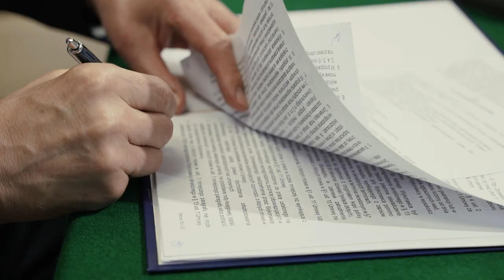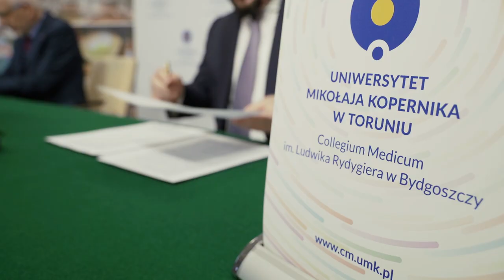Podpisanie umowy na rozbudowę Szpitala Uniwersyteckiego nr 2 im. dr. Jana Biziela w Bydgoszczy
W dniu 15 kwietnia 2021r. o godz. 10:00 nastąpiło uroczyste podpisanie umowy pomiędzy Uniwersytetem Mikołaja Kopernika w Toruniu Collegium Medicum im. Ludwika Rydygiera w Bydgoszczy, a Wykonawcą- konsorcjum firm ALSTAL GRUPA Budowlana sp.z o.o.s.k. oraz ALSTAL Investment sp.z o.o.s.k. na realizację robót budowlanych  pod nazwą: Budowa budynku przeznaczonego na cele medyczne oraz lądowiska wyniesionego dla śmigłowców LPR realizowanych w ramach inwestycji pn. „Wieloletni program medyczny – rozbudowa i modernizacja Szpitala Uniwersyteckiego nr 2 im. dr. Jana Biziela w Bydgoszczy”.
W imieniu Uniwersytetu umowę podpisał  JM Rektor prof. dr hab. Andrzej Sokala.

Inwestycja o wartości ponad 162 mln złotych zakłada budowę nowego budynku szpitala z lądowiskiem dla śmigłowców LPR, przebudowę części istniejącego budynku  oraz modernizację i adaptację części istniejącego budynku w celu połączenia z projektowaną rozbudową.

W nowym budynku umiejscowione zostaną:

•           Oddział Anestezjologii i Intensywnej Terapii, Blok Operacyjny,

•           Dział Sterylizacji i Dezynfekcji,

•           Klinika Hematologii  i Chorób Rozrostowych Układu Krwiotwórczego,

•           Klinika Foniatrii i Audiologii  z Oddziałem Otolaryngologii i Onkologii Laryngologicznej z

           Pododdziałem Chirurgii Szczękowej,.

•           Oddział Kliniczny Rehabilitacji.

Zakończenie realizacji zadania  zaplanowano na koniec 2023 roku .

Realizację „Wieloletniego programu medycznego – rozbudowa i modernizacja Szpitala Uniwersyteckiego nr 2 im. dr. Jana Biziela w Bydgoszczy” o wartości kosztorysowej 376 607 tys. złotych , w ramach którego m.in. powstanie nowy budynek ,zaplanowano na lata 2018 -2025.Rozwój Szpitala możliwy jest dzięki wsparciu finansowemu Ministerstwa Zdrowia, które na inwestycję planuje przeznaczyć 348 752 tys. złotych. Pozostałe 26 535 tys. złotych pochodzi ze środków POIiŚ. Środki własne Uniwersytetu to 1 320 tys. złotych.

Nadrzędnym celem realizacji przedmiotowej inwestycji jest stworzenie szpitala przyjaznego pacjentom, spełniającego wszystkie wymagania jakim powinny odpowiadać pomieszczenia i urządzenia podmiotu wykonującego działalność leczniczą. Budowa nowoczesnego budynku, spełniającego wymagane standardy medyczne i techniczne, oraz umiejscowienie w nim strategicznych jednostek zwiększy zakres i komfort, a także bezpieczeństwo wykonywanych procedur medycznych.